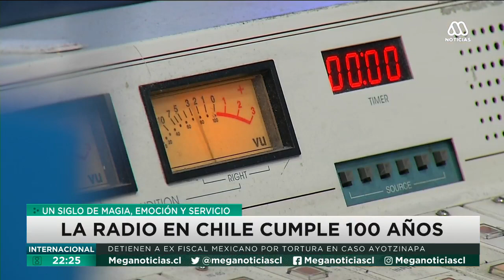La radio cumple un siglo en Chile: ¿Cuál es la receta para mantenerse en el oído de los chilenos?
Las distintas tecnologías y plataformas le han planteado desafíos que ha sabido enfrentar y adaptarse a nuevos tiempos tiempos y audiencias.